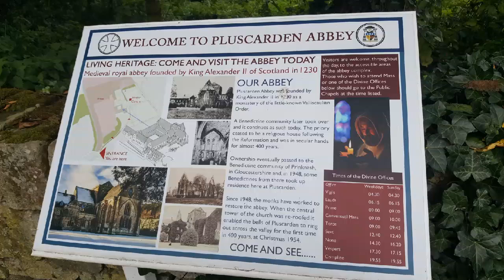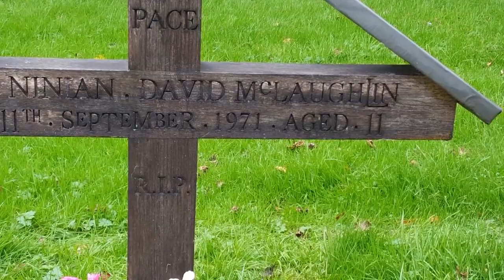A great day out at Pluscarden Abbey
Join me for a short trip around one of the most beautiful places in Moray . . . well I think it is.